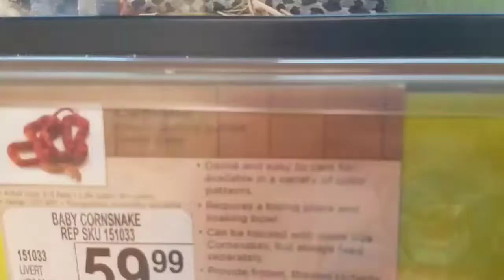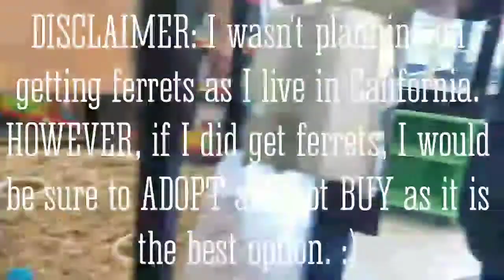Holding a Ferret for the First Time! | Petco Vlog